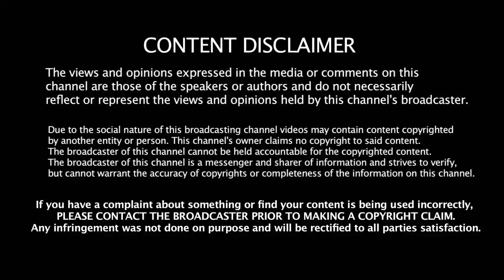Bigg Boss Lasya Nagraj hot dance video HD || Bigg Boss Kannada season-5